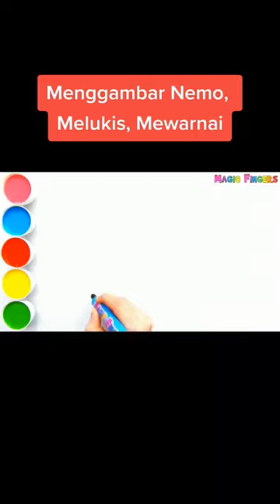belajar dan mewarnai IKAN NEMO